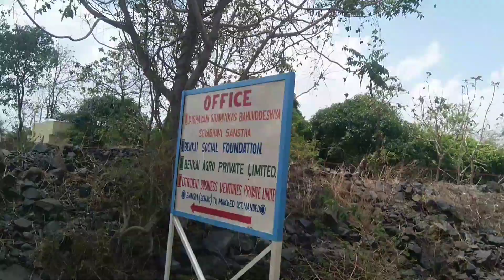Real Indian Village || Village In Maharashtra || Rural India || Indian Village Life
Guys ye vlog Maharashtra ke Nanded dist ka hai , maine copy sare Village ghuma hai per ye Village sabse different tha, yaha ke log bahut hi friendly the, unse milkar bahut achha laga,

 ye Village maju sabse acha Village laga, agar apko Village culture jaan lena hai to aap bhi Maharashtra ke Village me kuch din ruk ke experience kar sakte ho, Village ke logoki jo daily life hoti hai oo copy hard hoti hai per ye people bade hi asanise ye kaam karte hai ,

mano ki unke liye bahut easy hai, per assal me Village Life bahut hi struggle karna hota hai , Indian Rural life ka ye experience bahut hi achha tha mere liye, agar muje mouka mila to mai aur Indian Village ko explore karna chahuga, Muje yahan per logo se baat karke ek baat pata chali ki yahan ke log bade hi pyare aur dayalu hai ,

unse baate karna chalu karoge to fir apne aap ko rokhna bahut hi mushkil ho jayega,

Village Life in Maharashtra, real Village Life, Village Vlog, blogger, traveling Vlogger, Village culture, Indian Village rural life, Village in Nanded Maharashtra India, enjoy with Snk Vlog, such a beautiful village life, Village blogger, blogger, real life blogger, Nanded Village, Village Life, India's beautiful village Village Vlog ,   Aur Real Rich India,  Don't forget to like share and Subscribe

 Enjoy With Snk Vlog